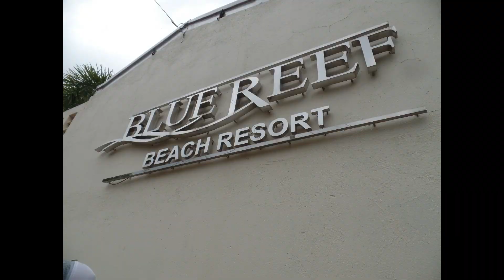PLAYING ON THE SAND IS MORE FUN ( let's go to the beach | family time )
My daughter had so much fun playing on the Sand more than swimming! Lol. Hindi sya sanay sa dagat so naninibago talaga ang baby girl ko. Anyways, ang importante eh nag enjoy pa rin sya.

Thank you and Godspeed ♥♥♥